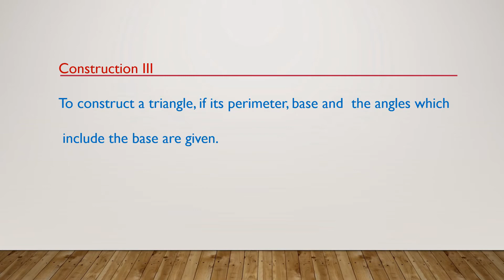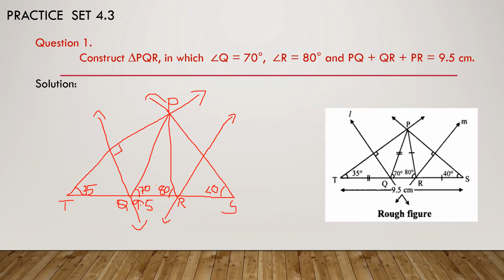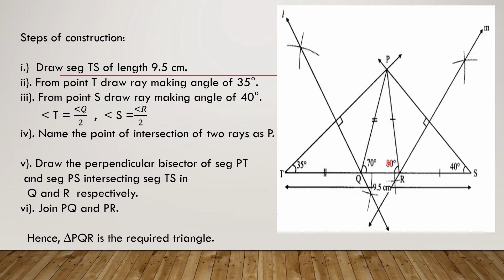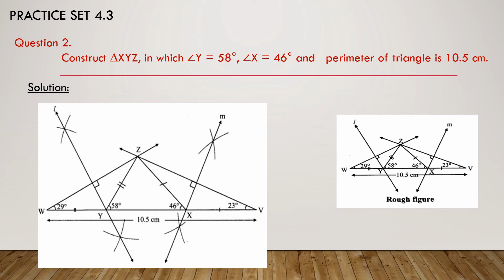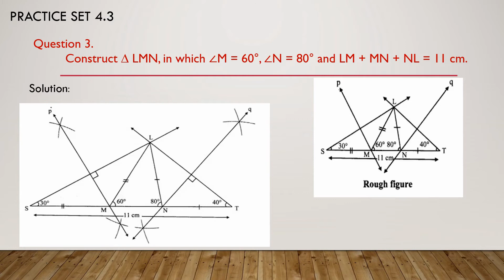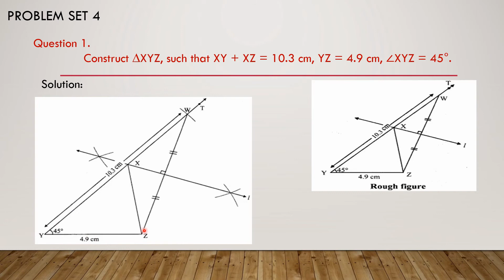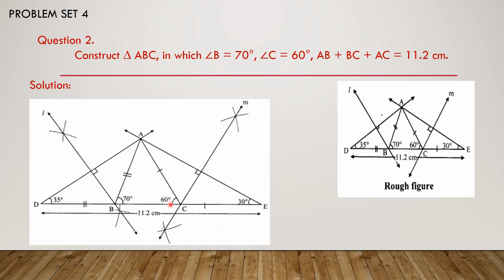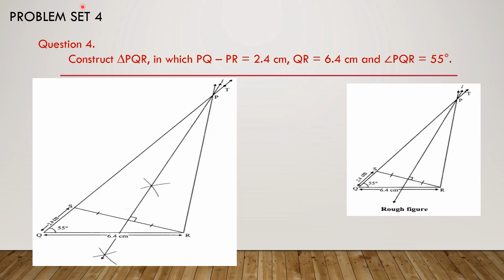Standard: IX, Subject: Geometry, Topic: Constructions Of Triangles Module-2.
This Video is Presented by Sheena Ajith, explaining chapter-4 "Constructions Of Triangles Module-2" for standard IX.